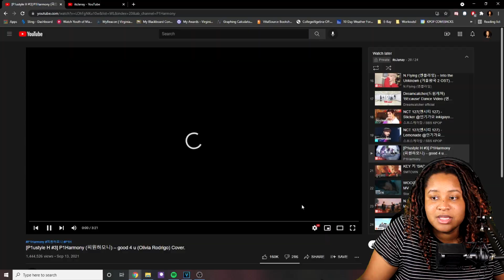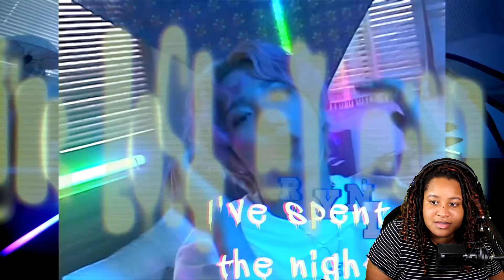REACTION TO P1HARMONY GOOD 4 U COVER